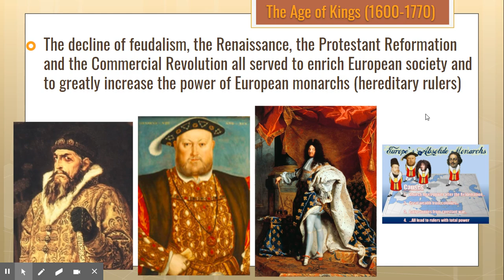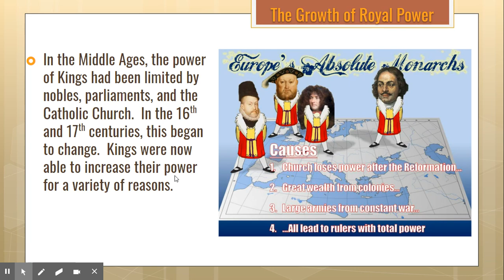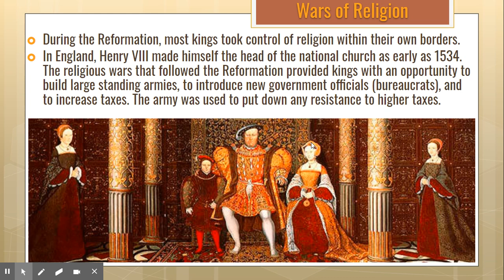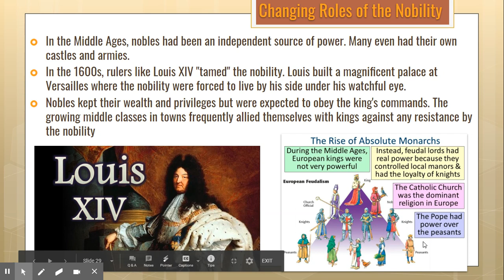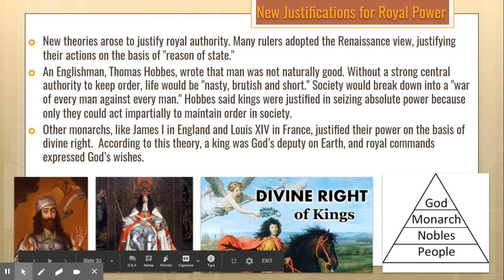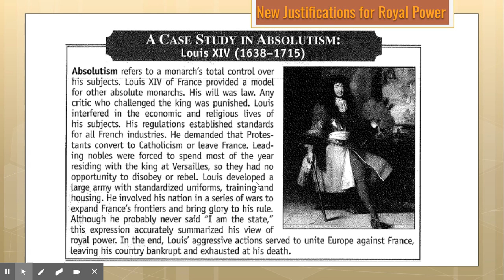Age of Kings